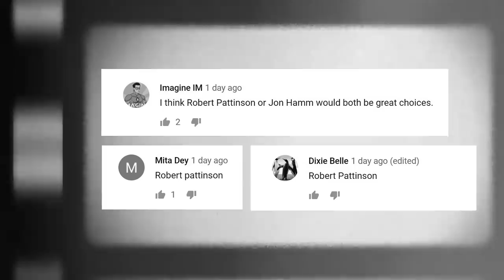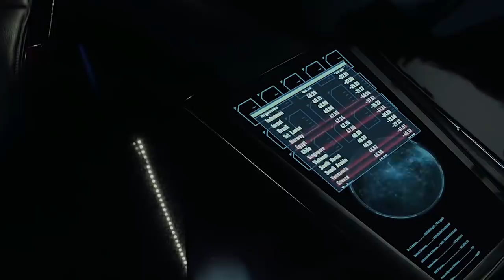Drawing ROBERT PATTINSON as THE NEW BATMAN !?!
CASTING CALL - who would you cast AS THE NEW BATMAN?
Rumors swirling this week that it could be Robert Pattinson - in this video I show what I think he would look like :)  Let me know who you think should be cast as the new batman in the comments below!

For Prints, Comics, Commissions and Original Artwork by James Raiz, Check out my Wix Store: